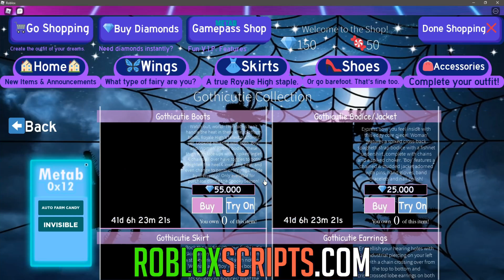Royale High AUTO FARM FOR HALLOWEEN EVENT OCTOBER 2021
The Halloween event arrives to Royale High. This GUI has invisibility and a candy auto farm, so enjoy getting easy candy.

Join the forum below to get involved with the community, learn to script and even contribute your own scripts (link below).

Created by Metab0x12